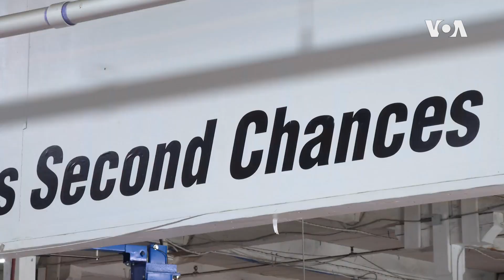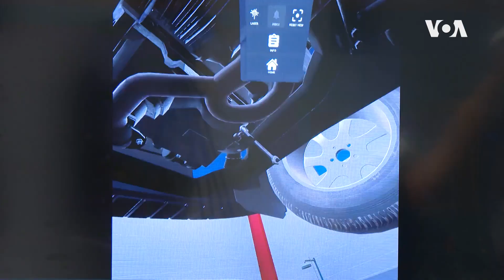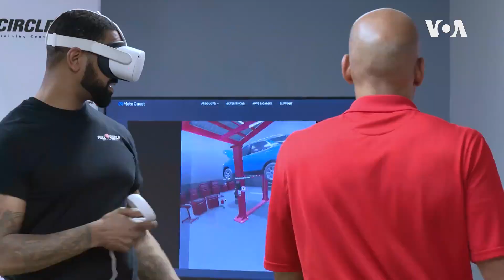"Vozila za promene" podučavaju bivše zatvorenike da budu automehaničari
Neprofitna organizacija "Vozila za promene" u saveznoj državi Merilend daje trenutnim i bivšim zatvorenicima šansu za bolji život, obučavajući ih da postanu automehaničari.